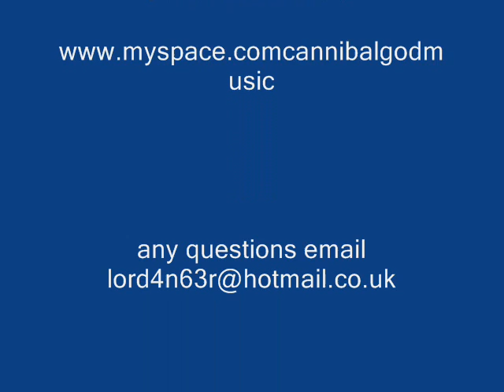Cannibal god - liquid fuel- studio version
this is one of our demo tracks from the need to feed
recorded at coleg glan hafren and mixed by murt 2010.